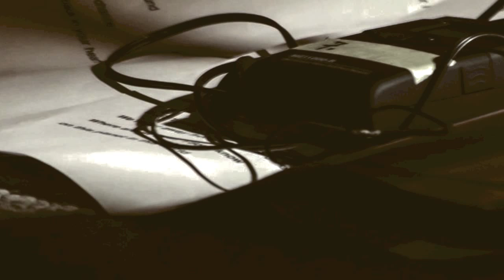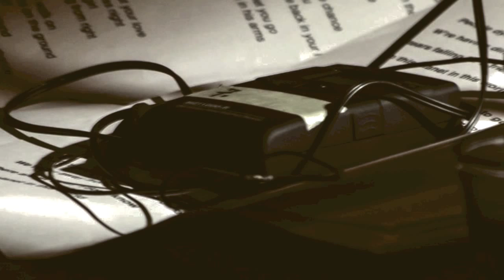Melounge the Minibar Band koncert (Zombor 40/25)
Melounge the Minibar Band felvétele Zombor Szabolcs szülinapi koncertjéről.

Kindrusz Emese - ének
Fekete Gábor - gitár
Nagy Péter - billentyűs hangszerek, vokál
Zombor Szabolcs - dob
Bartha Tamás basszusgitár

Vendégek:
Mankó Évi - ének
Munkácsi István - gitár
Erdei Attila - basszusgitár

Felvétel - Bánházi Gábor
Utómunka - Pál Mihály
Fotók - Hell Music Pub